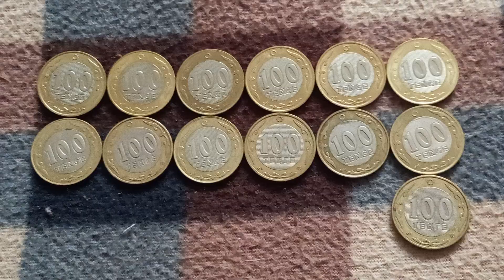Тринадцать МОНЕТ 100 ТЕНГЕ решкой на байковой поверхности 24-ого Августа - ДЕНЕЖНЫЙ ПОТОК